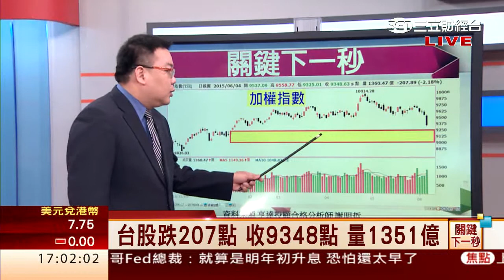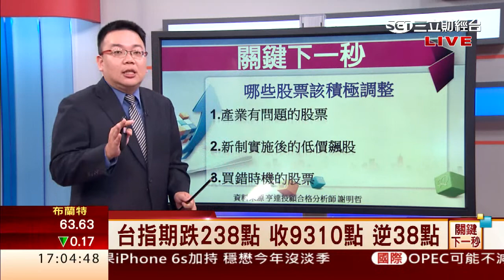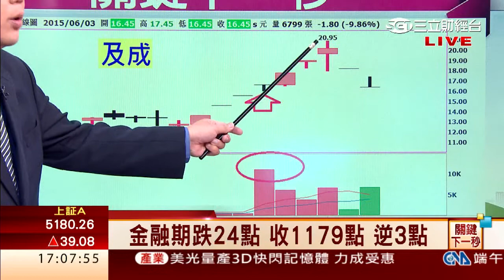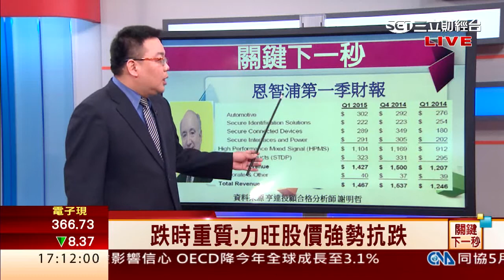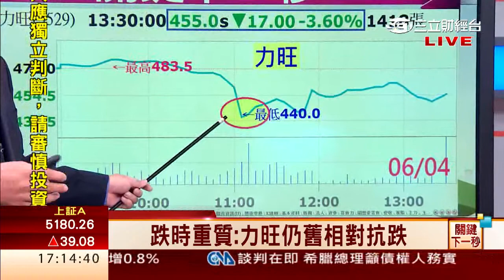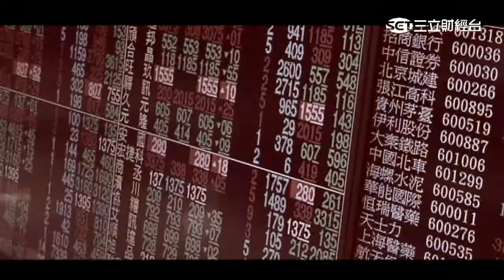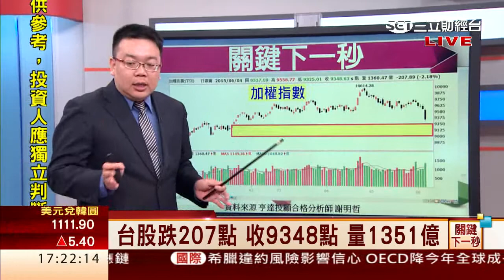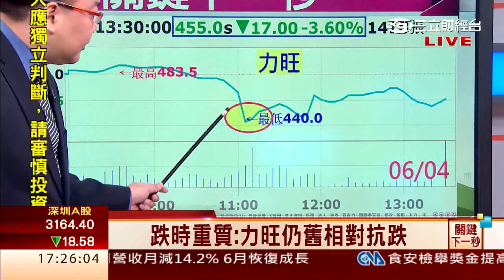謝明哲-0604 提前遇高今日為關鍵 9549破不利多方∣關鍵下一秒∣三立財經台CH88